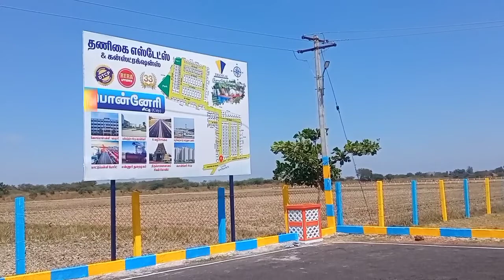Resort House, Plots For Sale in Ponneri | Swimming Pool | T V Ganesh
Rest House Model Home,
& Plots For Sale in Ponneri
Resorts & Swimming Pool
sq.ft.₹897/-
Uppalam Medhur
Ponneri Town

Agreement Payment 1 Lakhs